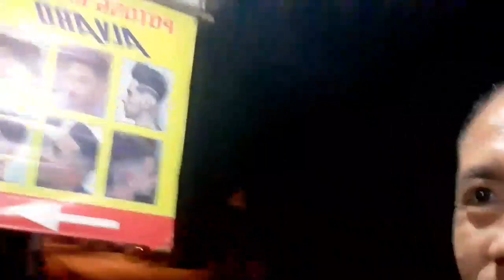Momen Paling Spesial | LOREN JENNAR Potong Rambut Karena 1000 Subscribe Telah Tercapai 👍🙏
Semoga Tuhan melimpahkan segala yg terbaik untuk kalian semua 🤲 amin.

if i have 1000 subscribers on youtube how much do you make